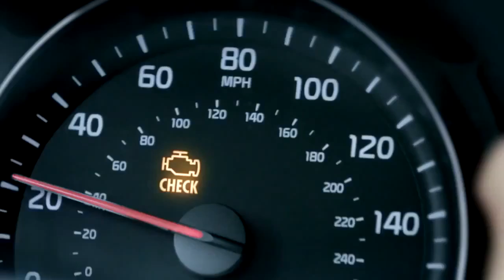Cars.com | Check Engine Light Teaser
The longer you ignore your Check Engine Light, the worse it's going to get down the road. Use Cars.com Service & Repair to IgnoreNoMore. Closed Course.

The longer you ignore your Check Engine Light, the worse it's going to get down the road. Use Cars.com Service & Repair to IgnoreNoMore. The longer you .